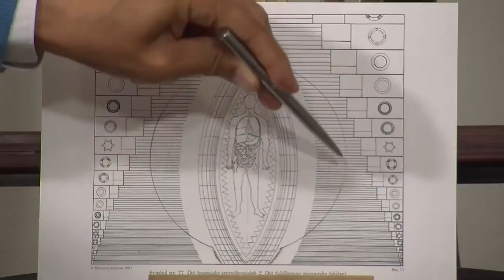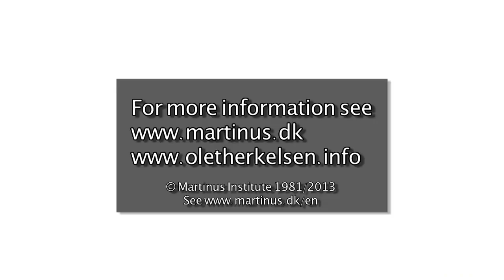Symbol no 77. The Cosmic Spiral Cycle 2. The Perfect Human Being (sketch)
Symbol no. 77.  In 4 min. Ole Therkelsen explains Martinus' symbol The Cosmic Spiral Cycle 2. The Perfect Human Being.
From Martinus book "The Eternal Worldpicture" vol. 5.

Quotation from Ole Therkelsen's book "Martinus, Darwin and Intelligent Design. A new Theory of Evolution". §24.5
24.5 What is the nature of the symbol seen on the photograph?
The photograph shows Martinus drawing the symbol to which he refers as "Cosmic spiral cycle 2" (EWP1 §14.22). When Martinus explained symbol no. 76 in his 82nd birthday lecture, he called this symbol "The unfinished human being". The symbol is explained as symbol no. 76 in EWP 5, published in Danish posthumt 2012.
    The symbols nos. 76-77 shows eighteen spirals, each of which is subdivided into six kingdoms. The outer sides of the two first kingdoms in each spiral cycle, the plant and animal kingdoms, are marked with a dark figure because they constitute the physical planes of existence where the beings belong to the embryonic stage of evolution, as Martinus calls the secondary consciousness of the universe -- compared to the higher planes of existence where the beings have cosmic consciousness and consequently belong to the primary consciousness.
    The finished and perfect human being in symbol no. 77 is completely balanced and therefore has a perfectly round or spherical aura (Kosmos no. 2/1996). The spherical form represents the basic cosmic balance of all energies and movements (EWP1 §15.11).
     Martinus said in a lecture from 1941 "It is such [all-loving] thoughts that make the human aura light, round and sun-like. Every terrestrial human being has an oval aura that gradually approaches more closely to the circular form. It can come into disharmony and imbalance when human beings are in an excessively elated or depressed mood. When the attitude of the consciousness is based on understanding, forgiveness and love, then harmony and balance come automatically" (Kosmos no. 2/1996).
   The 11th of August 1972 at his 82nd birthday lecture Martinus said that after Symbol no. 76 he still intended to draw another symbol (Symbol no. 77) that would have the same basic pattern with the eighteen spirals. But instead of showing the unfinished human being at the centre, he would draw the finished human being with a round aura and all the emanations that are characteristic of the perfect human being. However, he did not finish this second symbol before his death, but a sketch or draft of this symbol is shown as symbol no. 77 in EWP5, to be published in Danish posthumt 2012.
   Originally, Martinus thought that it would be sufficient to describe the seven spirals as he had done in his main work. But to his surprise, people often came and asked him if he could describe more spirals. So he finally began to draw the symbol with the eighteen spirals. But he said that it was not necessary to analyse all these spirals for the further evolution of humanity. There were sufficient explanations in Livets Bog for humanity to achieve cosmic consciousness. Everything that he had written in addition to Livets Bog was an optional extra.
   Martinus also intended to write something about miracles in conjunction with this symbol. He considered miracles to be just as natural as every other form of creation (LB3 §757). A miracle is merely a phenomenon that has come about by the deployment of forces that are not subject to the generally known physical laws for creation or manifestation (LB3 §756). (More on miracles in EWP3 §33.71, 33.74, Kosmos no. 8/2006).

Read and search in Martinus' literature at